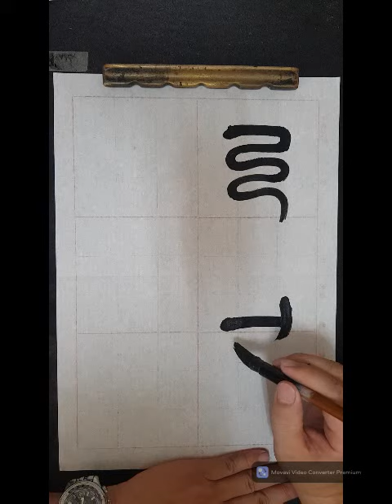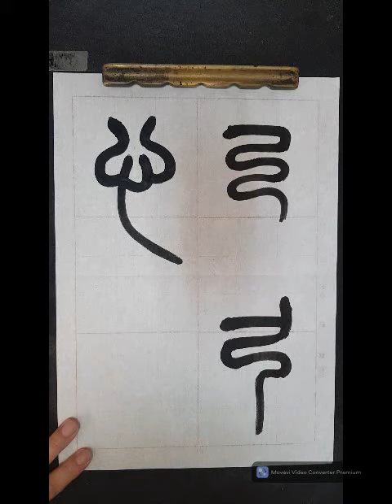篆書基本筆法 2 曲畫3